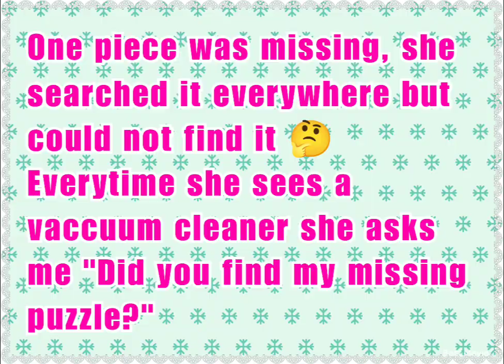Mom is not a fan of jigsaw puzzles but I am 😊